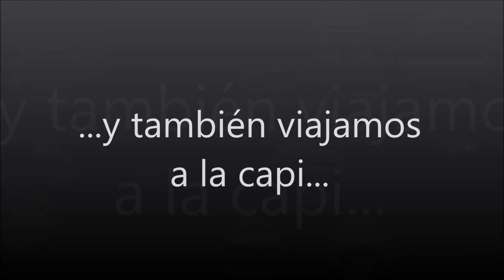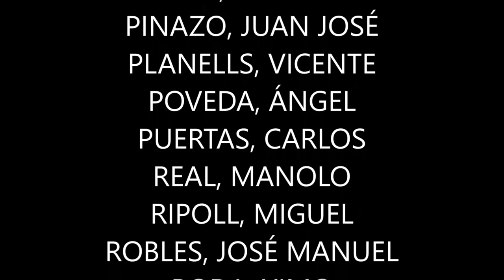8ºEGB | generación 1990 | recuerdos 1982-1990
El Colegio, junto a algunos de nuestros compañeros, ha tenido la amabilidad de organizar una cena en el comedor que tantas veces visitamos en nuestro paso por el cole. Bueno, no exactamente en ese, porque el centro ha sufrido algunos cambios desde que nuestra clase de 8º de EGB C se deshizo.

Algunos siguieron en el colegio y otros no, así que los grupos de amigos que se formaron corrieron distinta suerte. Después de 26 años de aquella salida del centro, nos hemos vuelto a reunir para pasar un buen rato con la compañía de los que, posiblemente, fueran primeros amigos y compañeros de juego.

Entramos al colegio a las 8 de la tarde, donde el director actual y algunos de nuestros exprofesores nos acompañaron por las nuevas instalaciones del centro. Visita a las aulas, bromas en el gimnasio, duchas y baños, fotos en las pistas deportivas y el pase de un vídeo, que un compañero montó con antiguas fotos, fueron el previo a la cena.

La cena sirvió para actualizar información de unos y de otros, recordar situaciones y terminar brindando. Un par de compañeros dedicaron unas palabras al grupo y a los profesores, e incluso se atrevieron a entonar alguna canción. Para acabar el día, despedida del centro y profesores, y a continuar la celebración fuera del colegio que nos vio crecer.

Alumno de 8ºC EGB